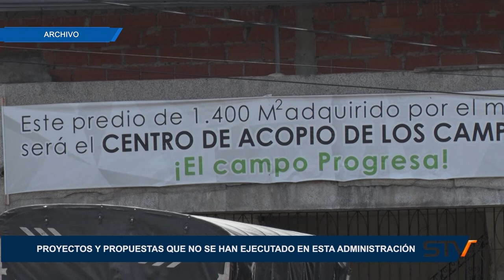ALCALDE EDWIN MONTES EN SONSÓN TV NOTICIAS